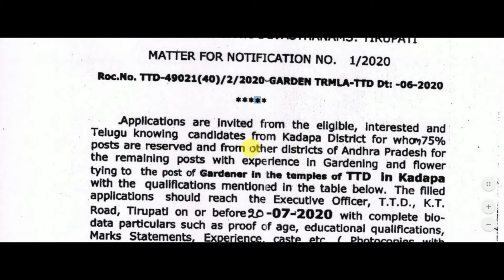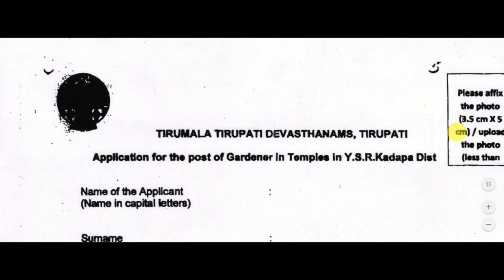TTD JOBS | 5TH CLASS PASS | APPLY SOON | JOB | Offline Application | Jobs9 | EXAM | AP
Last date : 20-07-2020 to reach application